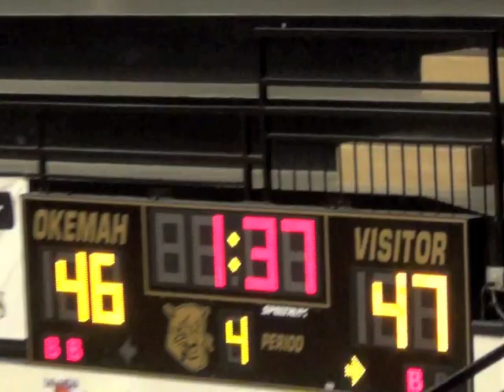Game 3 vs. Dallas Homeschool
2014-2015 regular season vs. Dallas Homeschool
Consolation Round of the Okemah Tournament